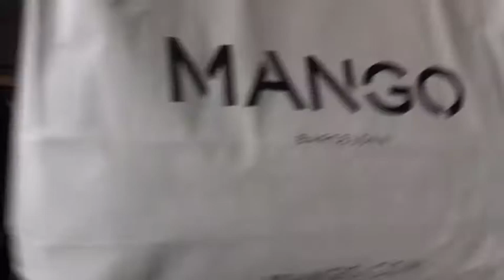๑❅♥ Curvy shopping & yankee candle ♥❅๑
♥ aggiungimi su Instagram:
via cellulare cerca GREENFRA1

cerca @greenfra1